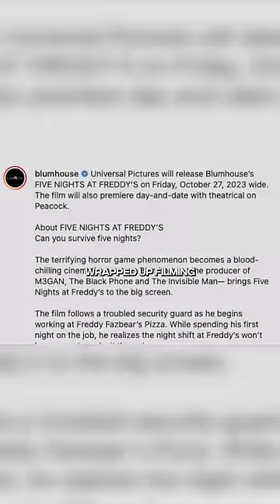FNAF Movie Will Win